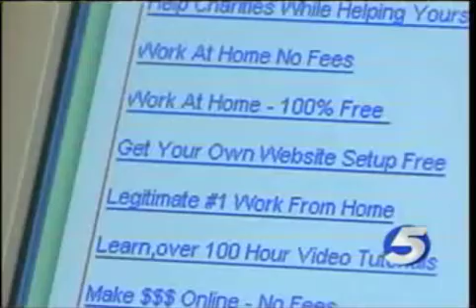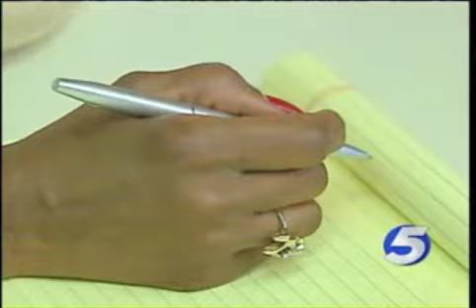Pre-paid Legal in the news. Scam & Rip-off or Legit Home based business opportunity?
Pre-paid Legal in the news. Scam and Rip-off or Legit Home based business opportunity. The better business bureau was interviewed by channel five to get their input on what home based businesses were legit and which ones were scams and you need to look out for.